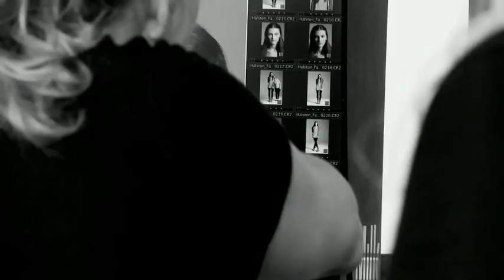2012 HALSTON HERITAGE Fall / Winter Campaign: Behind-the-Scenes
When I studied HALSTON one thing was impressed upon my mind the most, he loved women and so do I.  You have to love women to be in this business.  Halstons' simple boldness is captivating and tradition that put Halston on top.  I looking forward to great things from HALSTON.  The brand will show better at YouTube with time.  JC Angelcraft